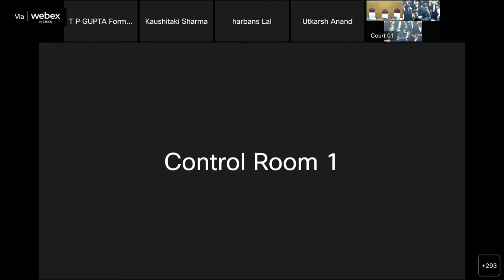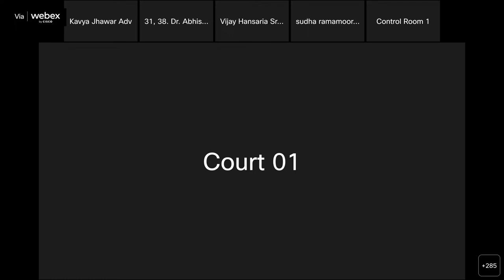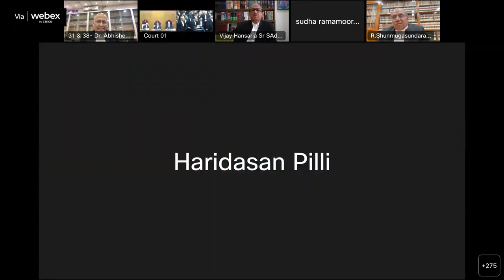SUPREME COURT OF INDIA - LIVE